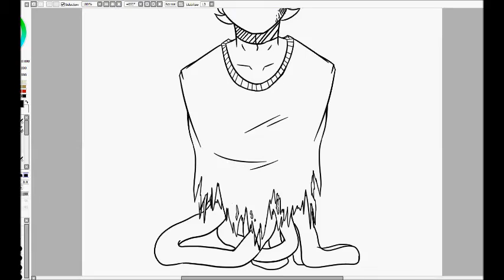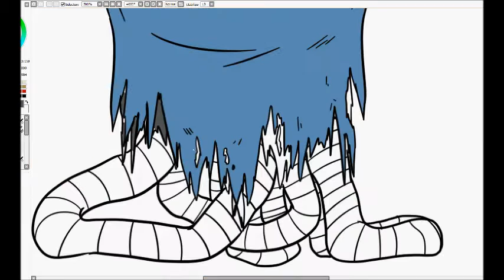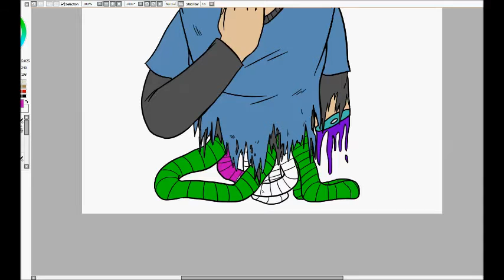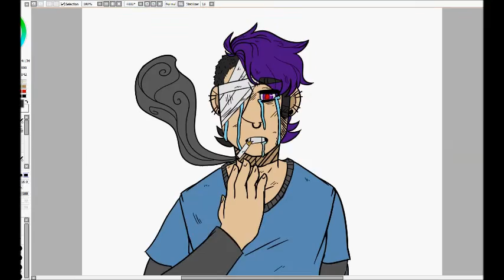Cough Cough, oh look smoke **GORE WARNING** {VENT Speedpaint}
Music stated in video.
yoyo whats up my homeskillets??this was supposed to be a vent but it was quite fun to draw
this is just about how i feel like my trust has been betrayed too many times and how im shutting myself away from anyone. yeah not a fun experience..
have fun looking around my channel. toodles.